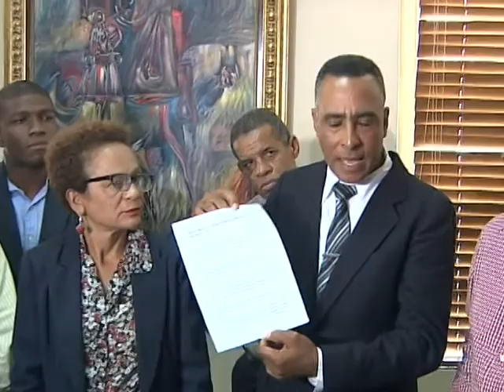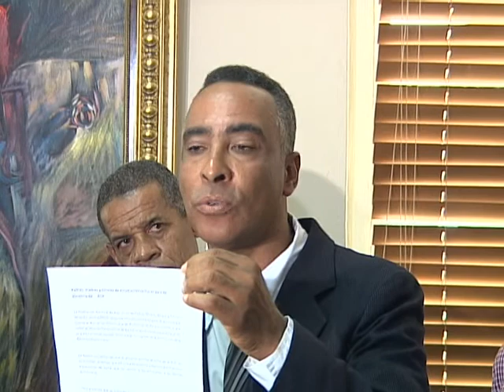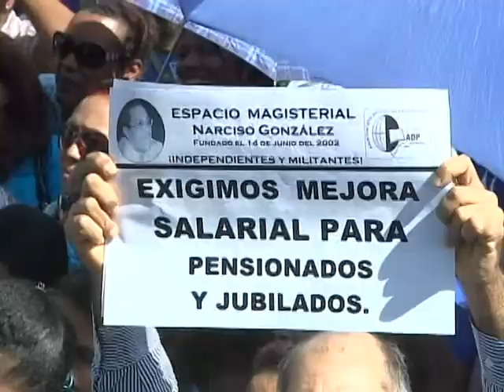Asociaciones de padres y la ADP enfrentados por los paros en las escuelas